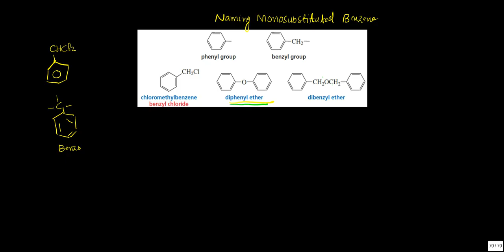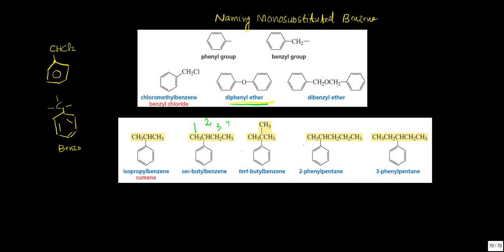naming Monosubstituted benzene اروماتيک مرکباتو نوم ايښودنه يو معوض لرونکي بنزين